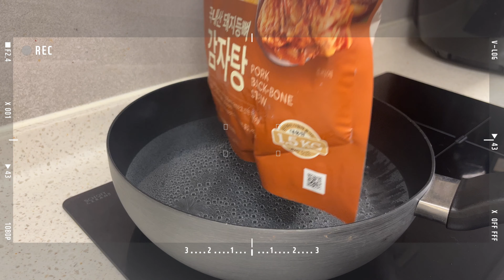집밥 일기☁️ | 연어솥밥 | 삼겹살주물럭🍖 | 비오는 날엔 감자탕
비오는 날엔 뜨끈한 감자탕 추천입니다!
이번 영상에서는 삼겹살주물럭과
제가 가장 좋아하는 연어솥밥을 영상을 담아봤어요.